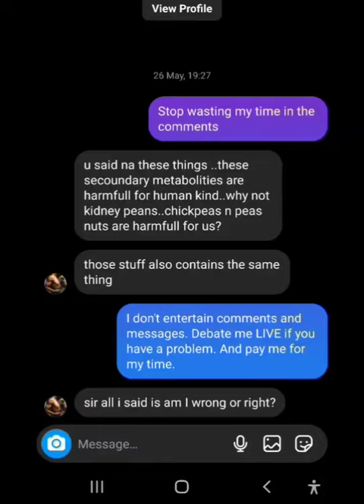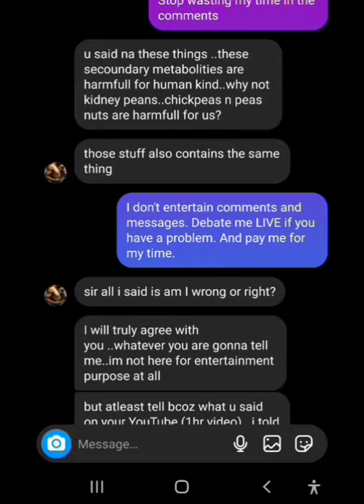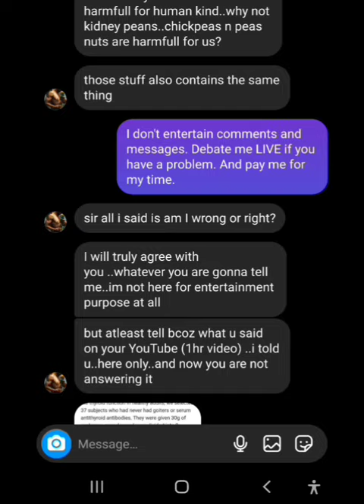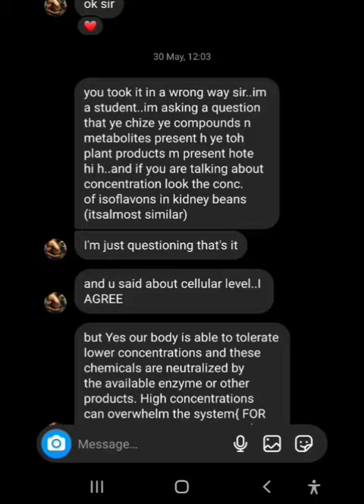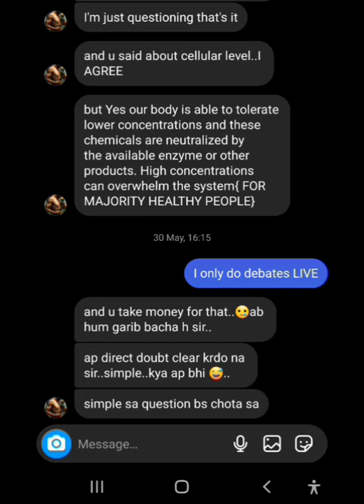Aman Duggal Challenges Prabhat To A Debate